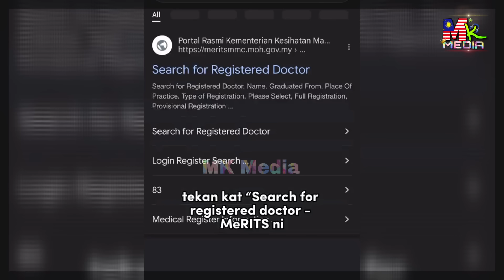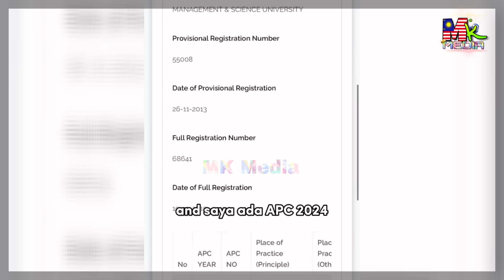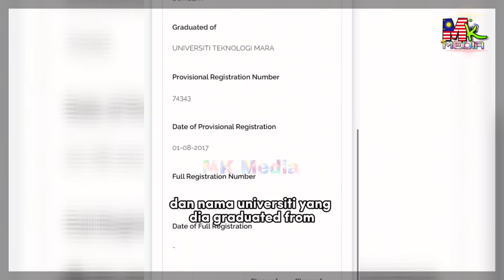G1LA! REMÂJA WANITA 14 Tahun MENYÂMAR Jadi DOKTOR Utk Seminggu DITÂHAN PØLIS, Ini Pesan DOKTOR SAY